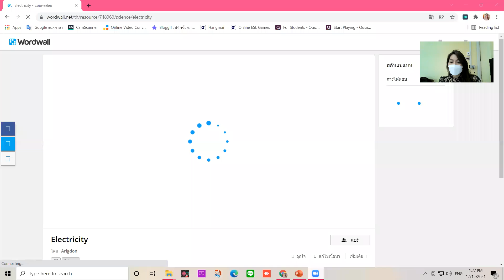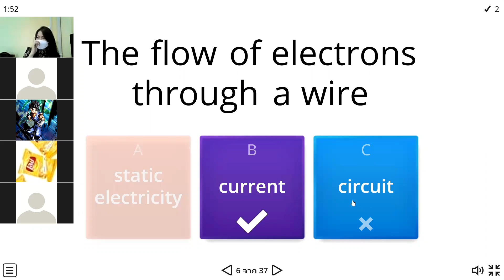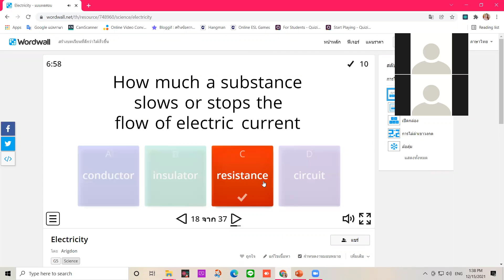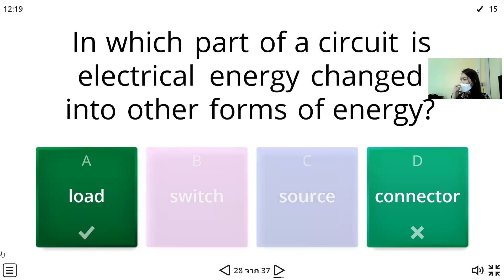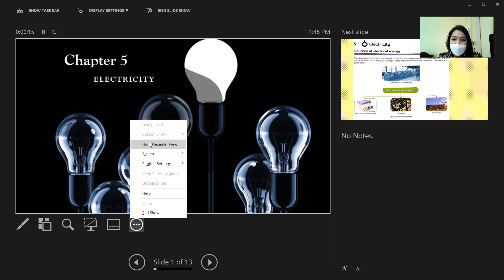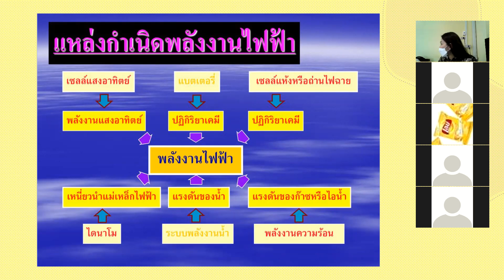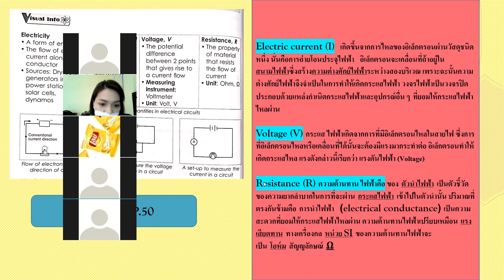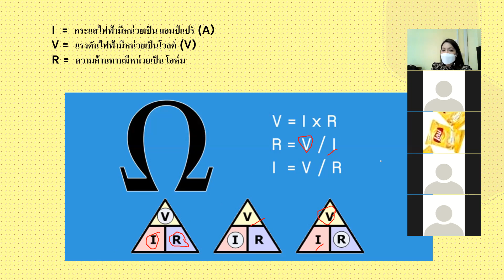G.9 Science 15-12-2021